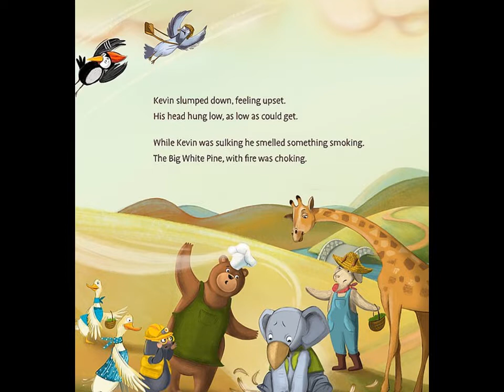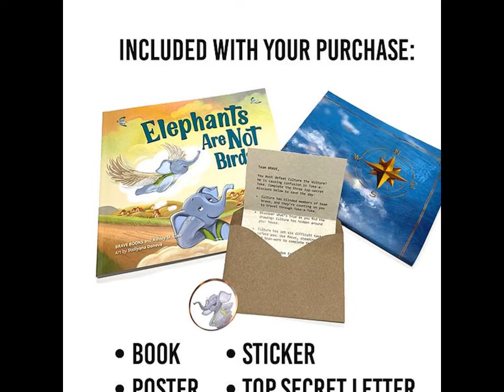Conservative publisher Brave Books launches with anti-trans kids book 'Elephants are Not Birds'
Brave Books' first book, called Elephants are Not Birds, follows an elephant named Kevin and a vulture named Culture that tries to convince him he's actually a bird because he can sing well.